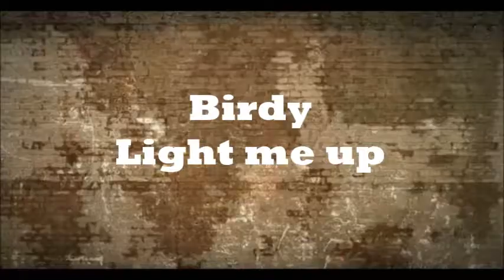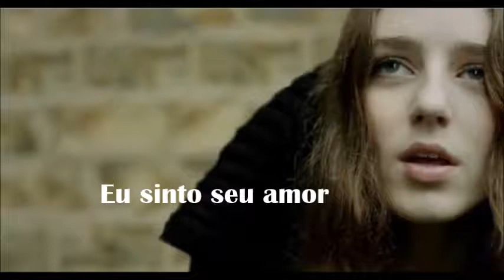Birdy Light me up legendado PT - BR